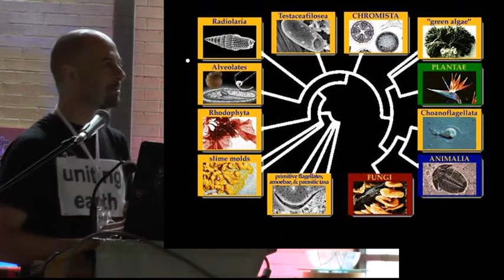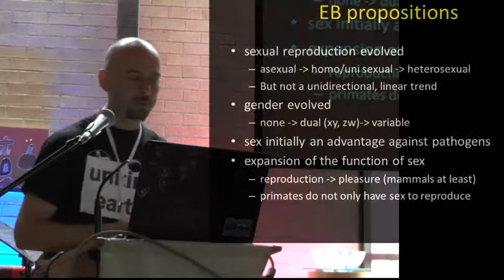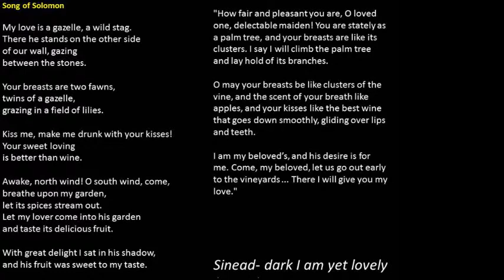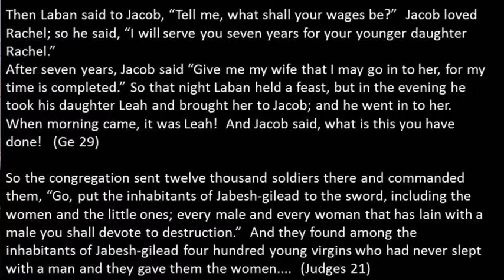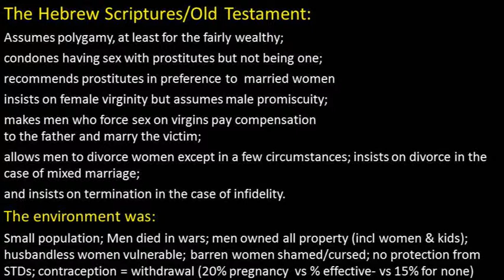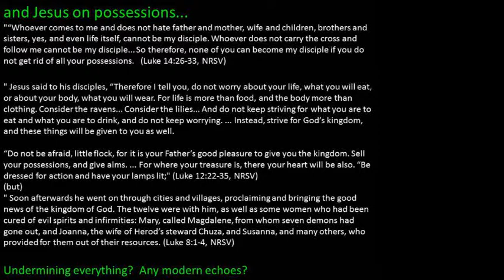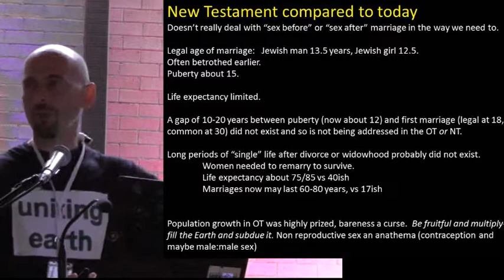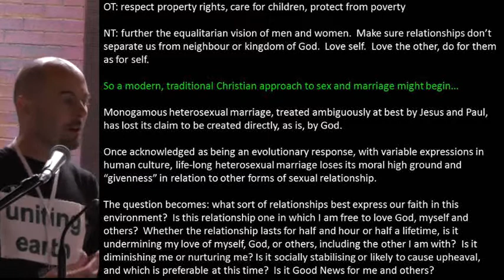sex and relationships complete NCYC 2014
How might people of faith incorporate the insights of evolutionary biology into our sexual ethics in the 21st Century?  We are encouraged to ask that question by looking at the varying (and sometimes horrifying) patterns laid down for sexual relationships in the early Jewish and Christian faiths, as recorded in the Scriptures.  Like all creatures, they adapted their patterns of reproduction and parenting to their changing environments.
Opens with the poem- sex is fun, but that's not why we do it.